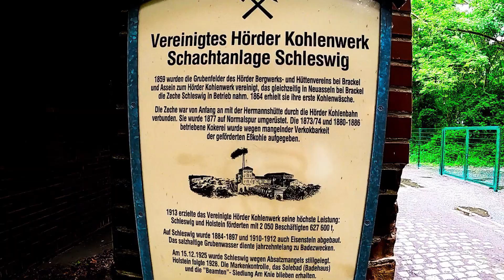🌋🌋🌋 Halde Schleswig / Zeche Schleswig / Asselner Alpen 🏔️🏔️🏔️